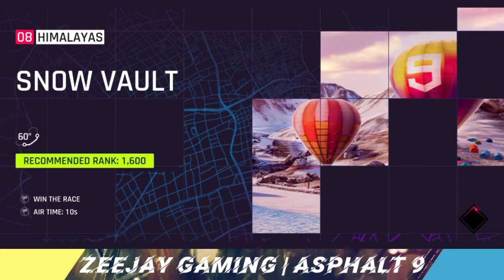Asphalt 9 Legends | Android/iOS Gameplay | Chapter 2 : The Path Drive To Win | British Season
Gameplay Walkthrough : Part 63
Career Mode
Chapter 02 : The Path Drive to Win
Stage 19 : British Season
Device Used : Realme 3 4/64

01 : Class D Pro
02 : Stars & Stripes
03 : Ultimate Muscle
04 : Class C Rookie
05 : Green Machines
06 : American Blaze
07 : Euro Tracks
08 : Class B Novice
09 : Eastern Getaway
10 : Class D Elite
11 : Class C Pro
12 : BMW
13 : Class B Rookie
14 : Aston Martin
15 : Volkswagen XL Sport
16 : Lotus
17 : American Most Wanted
18 : Welcome to Paradise
19 : British Season